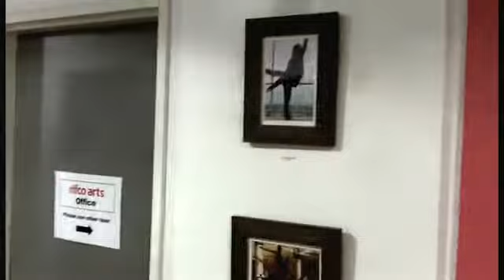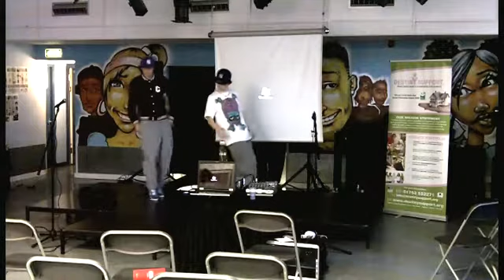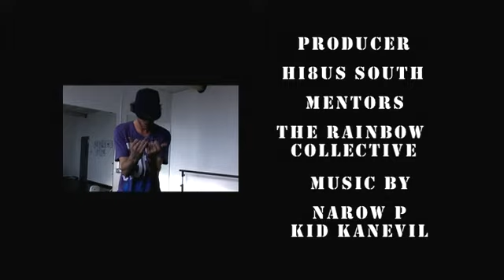Gateway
I made this movie because I thought it would inspire others to follow their dreams and take a different path to being successful in the future and think twice about how they have lived their life and not have any regrets.